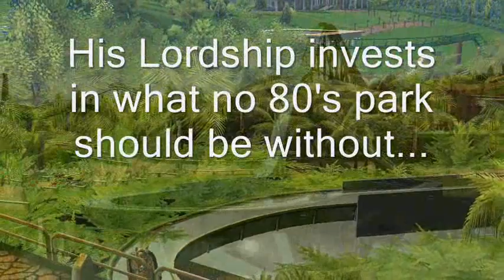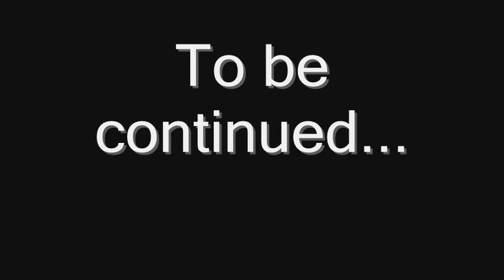Blithering Lodge part 1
This is an attempt to build a park with a history. This first video covers the 'Looping Star' coaster, and 'Fearsome Falls' log flume. It was 'filmed' in 1994.